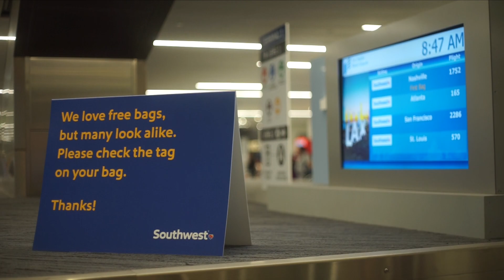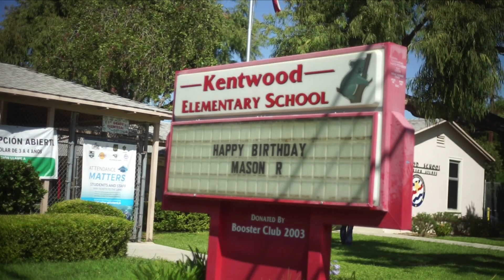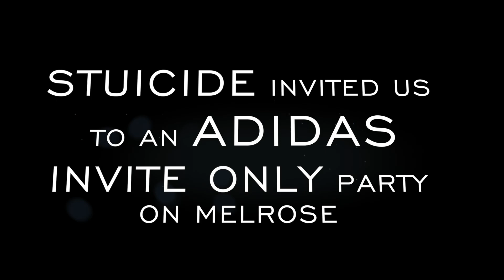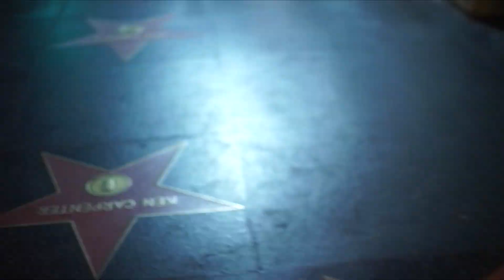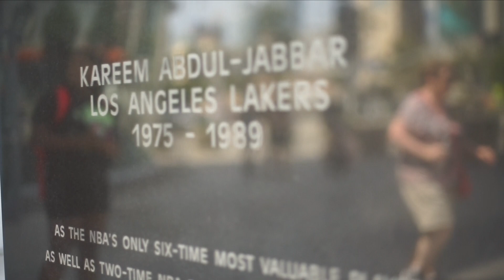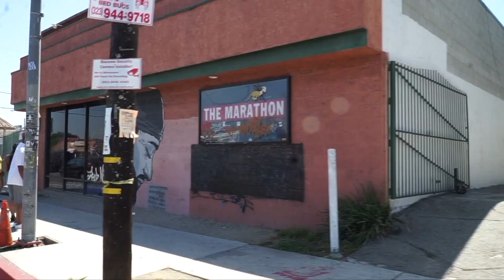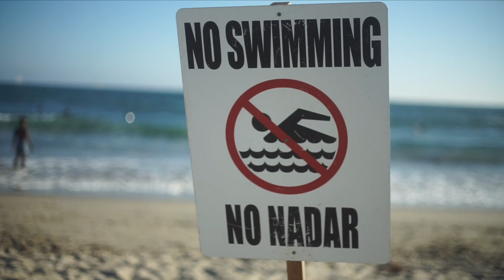In the Streets DVD Vol.5 Nipsey Hussle Tribute: LA Edition on FFTV (HD)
In the Streets DVD Vol.1 Nipsey Hussle Tribute: LA Edition on FFTV (HD)